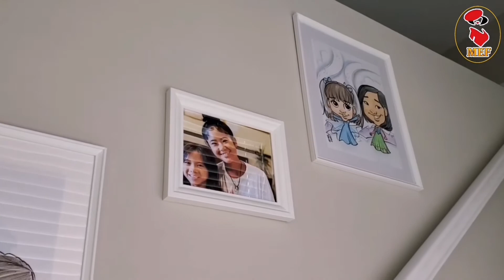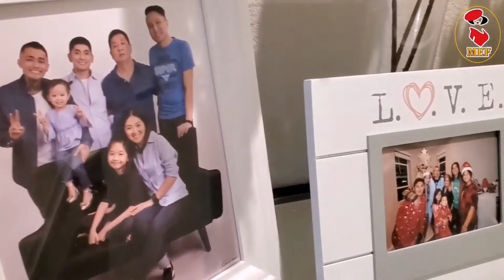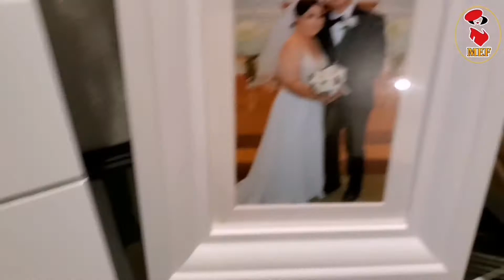SIMPLE FRIED CHICKEN RECIPE | AIR FRYER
Hello everyone, today's video is Mica making a simple fried chicken  dish using our newly bought air fryer. Even though it's such a simple recipe, the result is very juicy and delicious. Xoxo